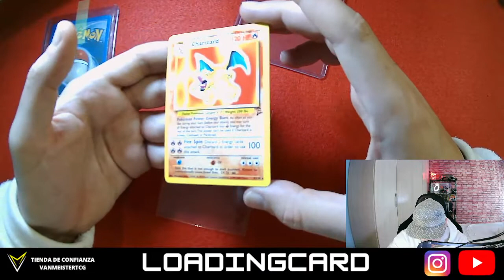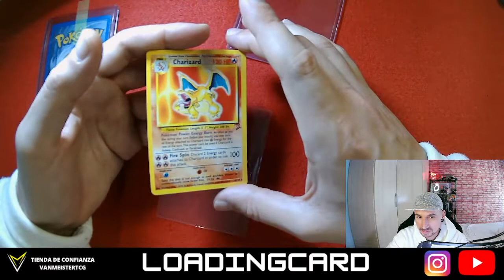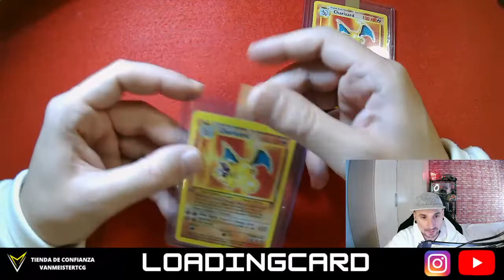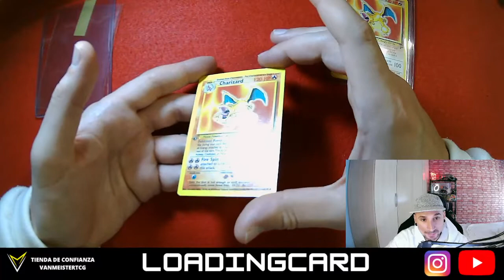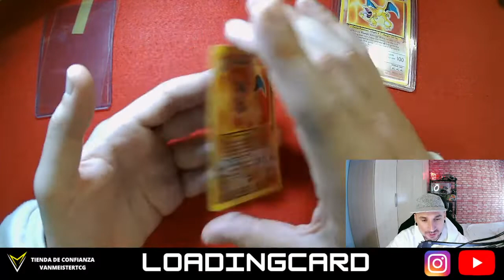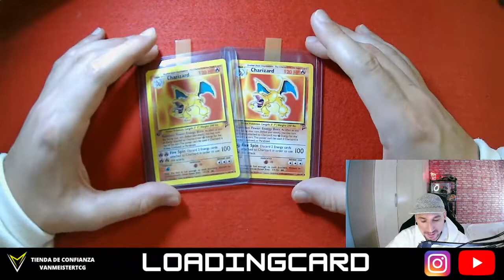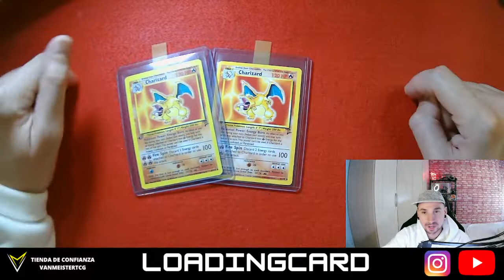NUEVAS VARIANTES DE CHARIZARD BOOTLEG VINTAGE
0:00 Intro
2:00 Merca
3:00 Merca
4:00 Merca
Buenas gente de youtube, nuevo vídeo con variantes de charizard bootleg vintage. Un saludo y espero que os guste.
GRUPO TELEGRAM COLECCIONISMO CARTAS POKEMON BOOTLEG VINTAGE:
Tema